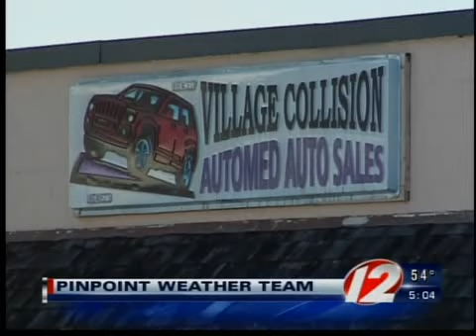WW car submerged in water